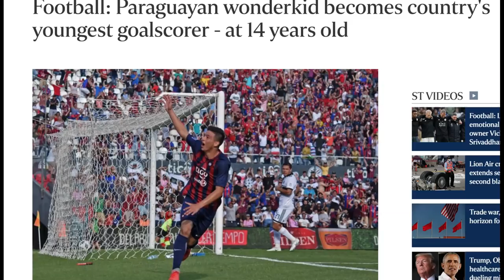14 YEAR OLD FERNANDO OVELAR IN FIFA 19!!! - FIFA 19 Career Mode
Last weekend, 14 year old, Fernando Ovelar scored in his debut for Cerro Porteno in the Paraguayan SuperClassico! We’ve decided to put the Paraguayan in FIFA 19 Career Mode to see how he grows and develops in the future! Enjoy! SOCIAL LINKS ⬇️⬇️⬇️